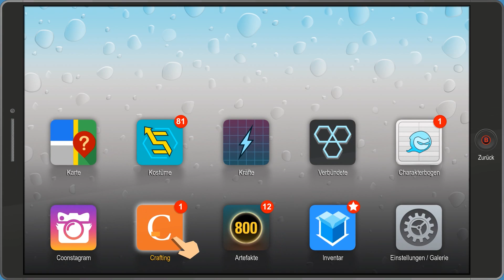South Park 2 | #044 | Mehr ärschige Arsch-Experimente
► South Park 2 - Rektakuläre Zerreißprobe | #044 | Mehr ärschige Arsch-Experimente [Deutsch | Blind | 1080p | 60fps]

«SOUTH PARK - REKTAKULÄRE ZERREISSPROBE»
Titel: South Park: Rektakuläre Zerreißprobe
Entwickler: Ubisoft San Francisco
Publisher: Ubisoft
Genre: RPG
Plattform: PC, PS4, XBone
Preis: Normale Edition 59,99€ | Collector's Edition 99,99€
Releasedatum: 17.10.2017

Ihr möchtet mir was zeichnen, schreiben, oder etwas anderes zukommen zu lassen ? Dann nutzt doch mein Postfach!

Sray
Postfach 15 01
27345 Rotenburg

«ENDCARD - by Sray»
► Vexento - Cruisin'

«Let's Play von Sray (2017)»